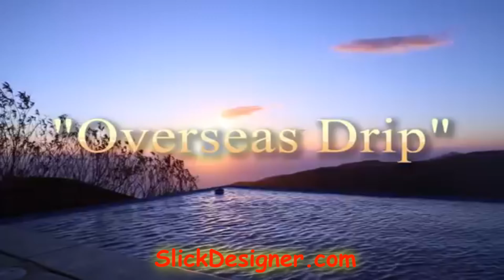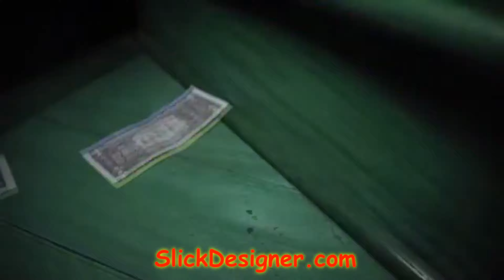Soulja Boy - Overseas Drip